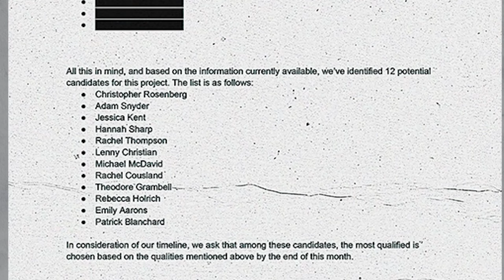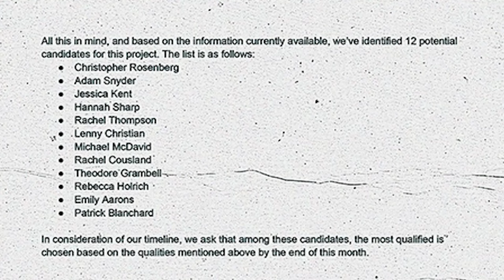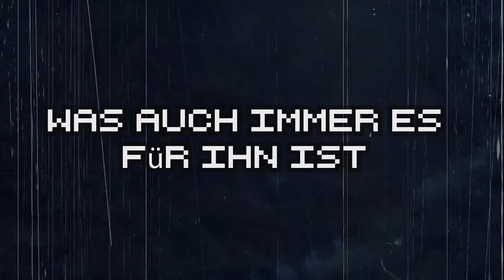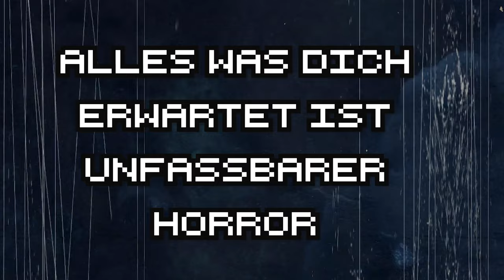NEUER CHARAKTER in CHAPTER 3 ? | Poppy Playtime Trailer Breakdown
Poppy Playtime Chapter 3 Trailer Breakdown  | Neuer Charakter in Chapter 3 ?

Hey Leute Cuugie hier !
Heute nehmen wir den Chapter 3 Gameplay Trailer von Poppy Playtime auseinander !
Es gab so viel zu sehen und das schauen wir uns gemeinsam an !

🔊 Kapitel

00:00 Intro
00:17 Wichtige Fakten
01:49 Die Playcare
03:43 Neue Mechaniken
04:18 Charakter
04:28 Unbekannter Junge
04:45 Catnap
05:17 Dogday
05:43 Huggy Wuggy ?
06:14 Poppy ?
07:17 Welcome Home
07:35 Outro